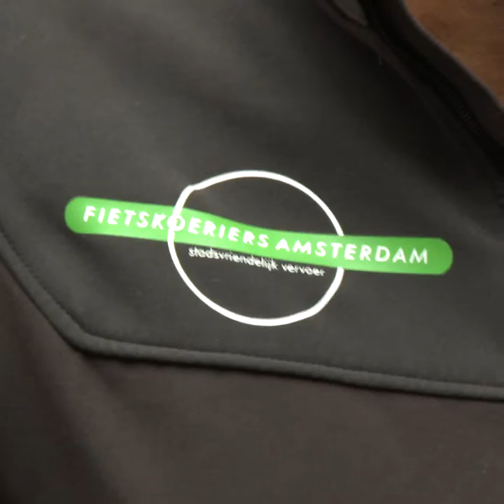Distributierit met Staatssecretaris Van Veldhoven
Op 18 juni 2018 mocht Eric Dobbe een rondrit verzorgen door Amsterdam met Staatssecretaris van Infrastructuur en Waterstaat, mevrouw Van Veldhoven. Tijdens deze rit kwamen de uitdagingen die wegvervoerders tegenkomen bij het uitvoeren van stadslogistiek aan bod en de oplossingen die wij gebruiken om het proces milieuvriendelijker en efficiënter in te richten.